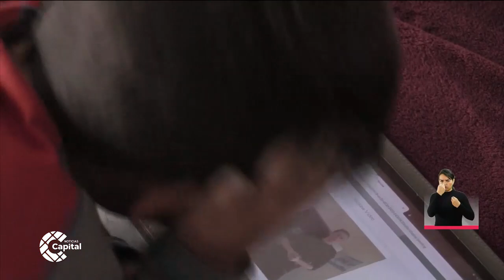Medidas en España fueron reforzadas para frenar el rebrote del COVID-19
NoticiasCapital | Este es el recorrido de noticias internacionales en Noticias Capital para el 26 de agosto.